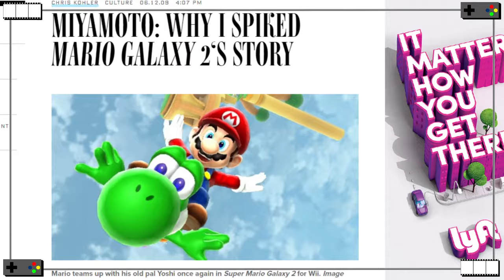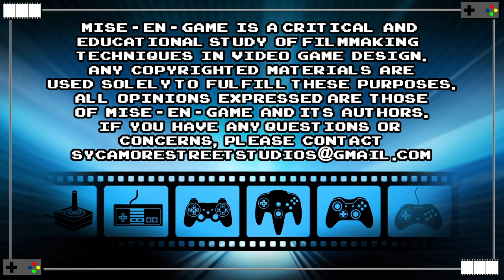Breath of the Wild: What's Wrong with Link's Face?! | Mise-En-Game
How important is a well timed facial expression in visual storytelling? In the latest episode of Mise-En-Game, we explore how the cutscenes of Breath of the Wild mark a step backwards for the series, as the narrative intent becomes hindered by Link's limited ability to express himself!

Mise-En-Game is a critical and educational examination of gaming media and filmmaking techniques. Any copyrighted materials contained within are used solely for these purposes.
Any commentary and/or opinions expressed are solely those of Mise-En-Game and its authors.